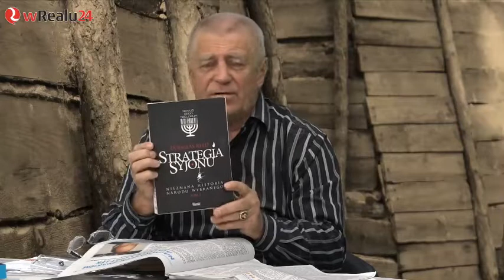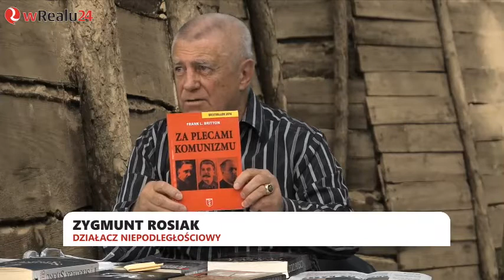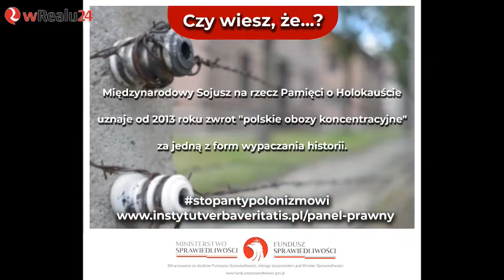Kto naprawdę rządzi światem? Co dalej z Polską? Świadectwo słynnego działacza Niepodległościowego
Telewizja wRealu24 potrzebuje Twojej pomocy, zwłaszcza teraz! Pomóż utrzymać wspólne dzieło tysięcy polskich patriotów!
(PKO BP): 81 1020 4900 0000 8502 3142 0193 Tytułem: darowizna na wRealu24.

🔔PILNE!🔔 już działa. Tysiące Polaków stworzyło potężne narzędzie do walki z CENZURĄ. Projekt ruszył, ale w raz z rozwojem będzie wymagał ogromnego wsparcia finansowego. Buduj z nami BanBye.pl Niezależną Platformę Video! BEZ CENZURY. Pomóż TERAZ!
lub na konto: PKO BP 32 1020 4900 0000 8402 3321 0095
Wierzymy, że PRAWDA zasługuje na WOLNOŚĆ.

🔔 Polecamy najnowszą książkę Piotra Szlachtowicza oraz Grzegorza Płaczka: "Zabójczy system? Ratownik medyczny przełamuje zmowę milczenia". Do nabycia w księgarniach internetowych: